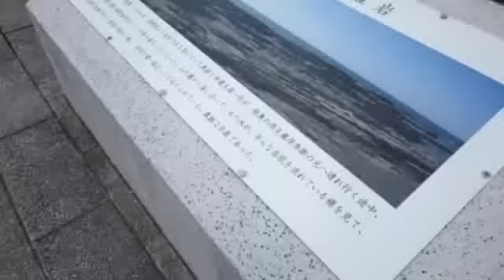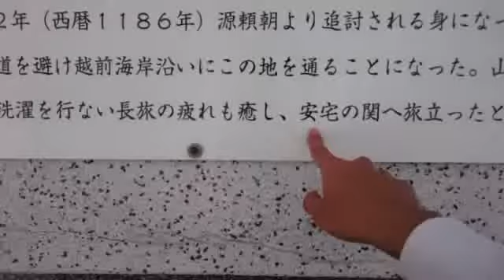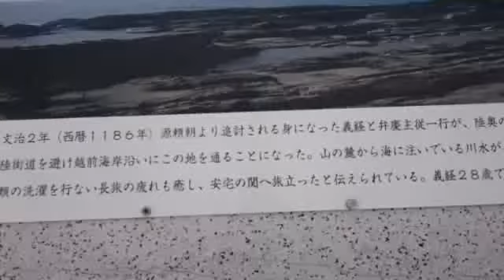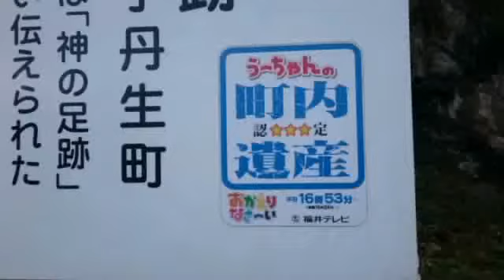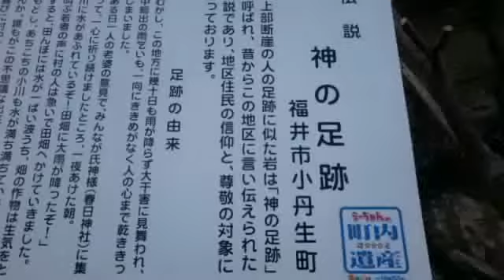【しみっちゃん】北陸縦断220kmママチャリの旅越前海岸～東尋坊(復路その9)2017.10.08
2017年10月08日
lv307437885